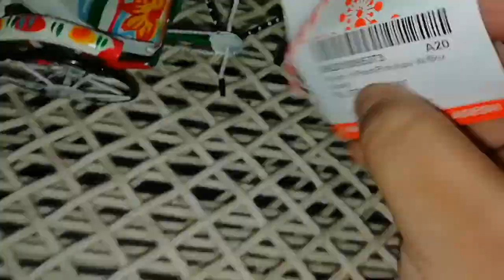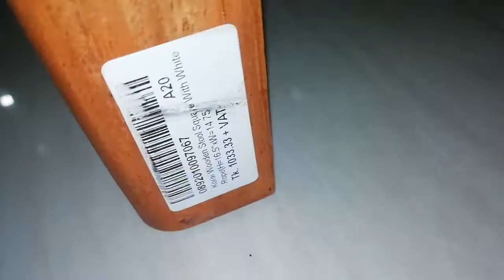Aarong থেকে এতো কি কিনলাম || Aarong ভালোবাসার আরেক নাম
Aarong থেকে এতো কি কিনলাম || Aarong ভালোবাসার আরেক নাম || Aarong || Aarong || Aarong থেকে এতো কি কিনলাম || Aarong ভালোবাসার আরেক নাম || Aarong || Aarong